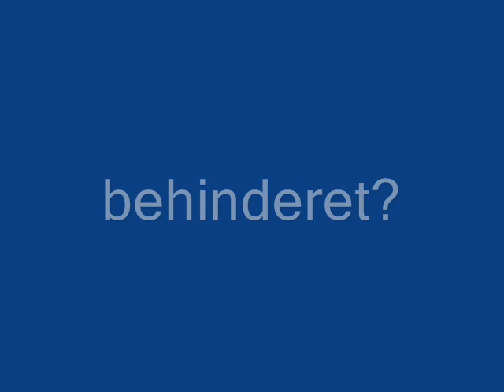Bail Compilation Pascal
Bails...woner chli xi isch hehe in Dättwil